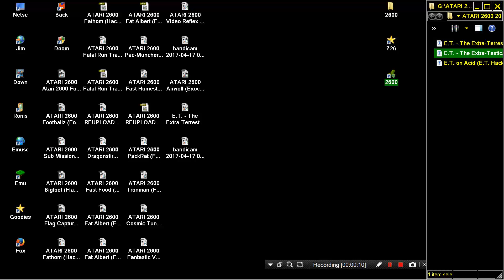ATARI 2600 E.T. The Extra Testical ET Hack 2001 Christian Samuel HOMEBREW